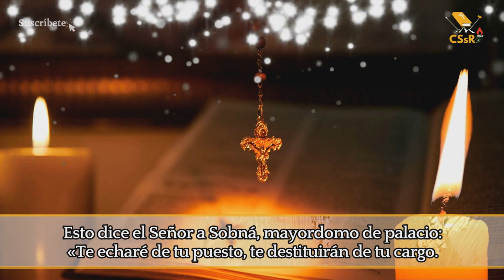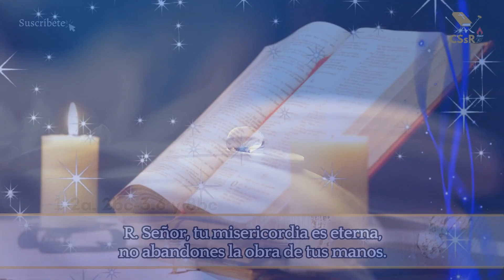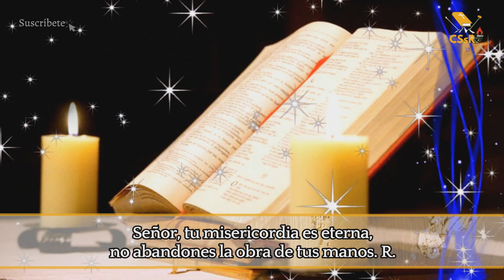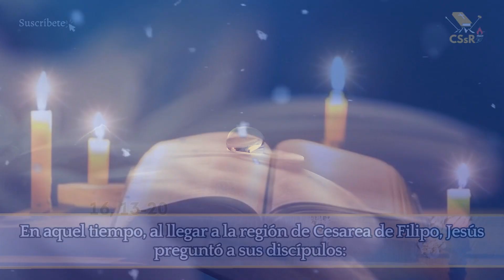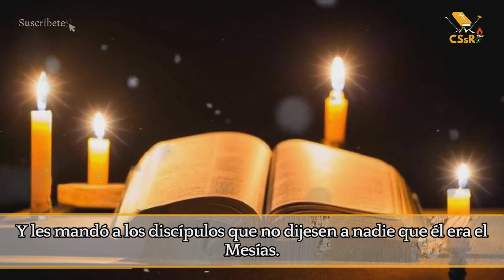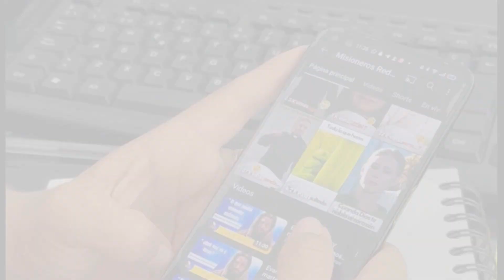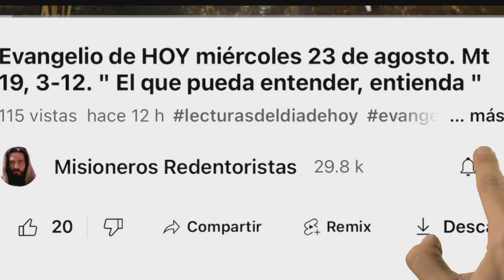Evangelio de HOY domingo 27 de agosto. Mt 16,13-20. " Tú eres Pedro, y te daré las llaves "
EN aquel tiempo, los fariseos, al oír que Jesús había hecho callar a los saduceos, se reunieron en un lugar y uno de ellos, un doctor de la ley, le preguntó para ponerlo a prueba:
«Maestro, ¿cuál es el mandamiento principal de la ley?».
Él le dijo:
«´´Amarás al Señor tu Dios con todo tu corazón, con toda tu alma, con toda tu mente´´
Este mandamiento es el principal y primero. El segundo es semejante a él:
´´Amarás a tu prójimo como a ti mismo´´.
En estos dos mandamientos se sostienen toda la Ley y los Profetas».